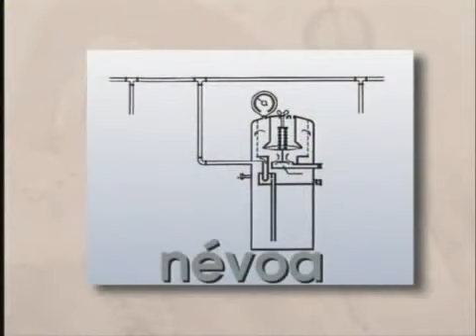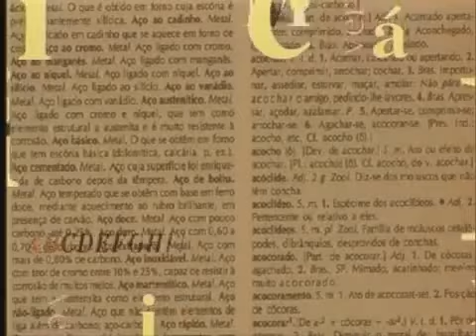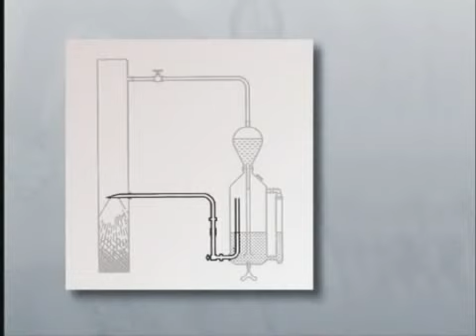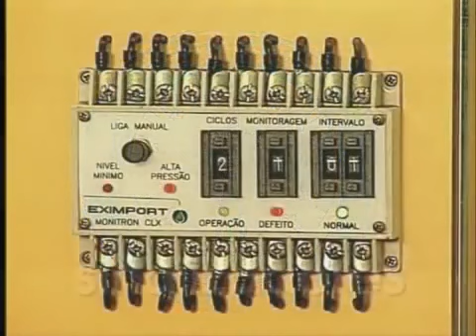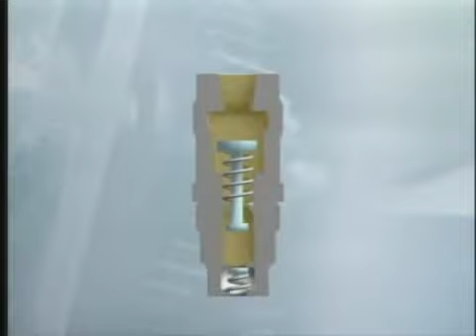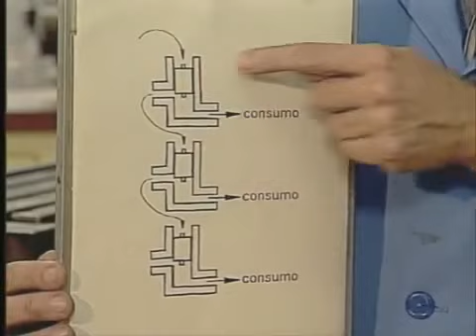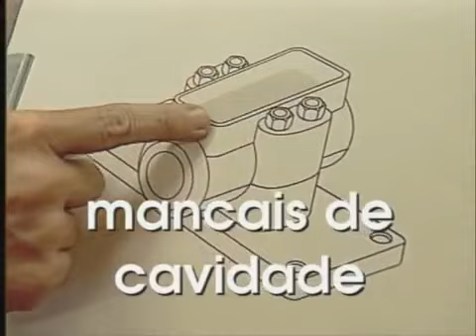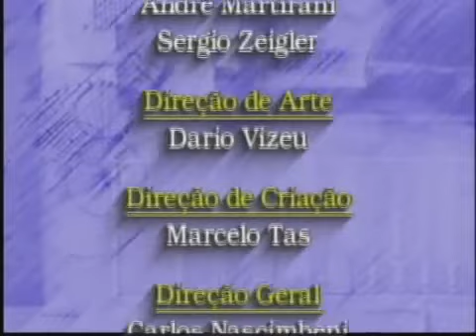Telecurso 2000: Elementos de Máquinas - 47 Lubrificação III